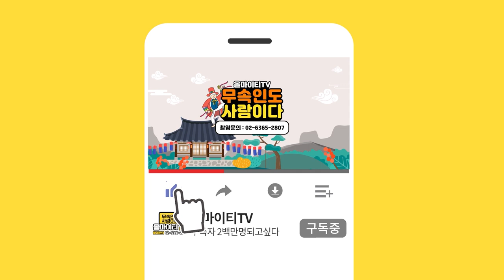★삼재띠 vs 아홉수 뭐가 더 위험할까?★더 위험한 건 x !광주점집 광산구점집 첨단점집 명지암 점집